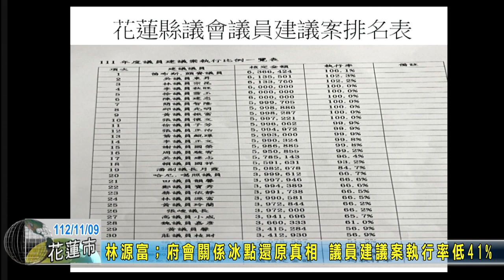20231109 03 府會關係冰點還原真相